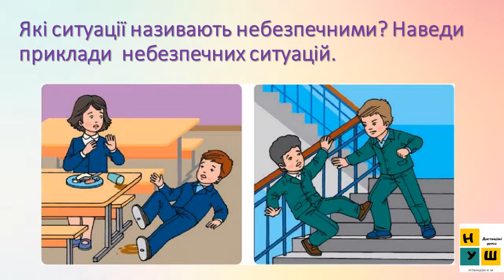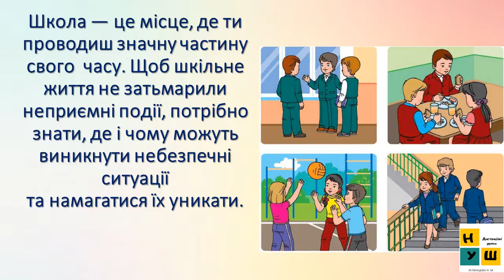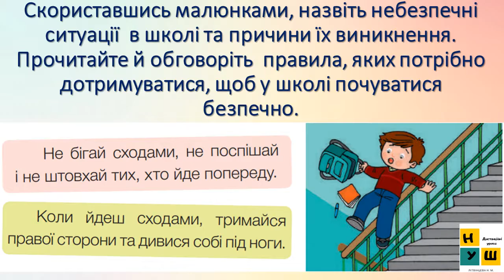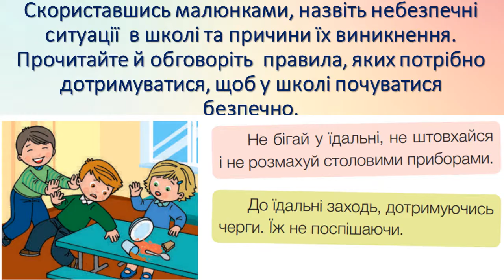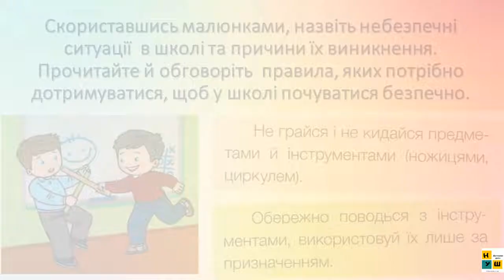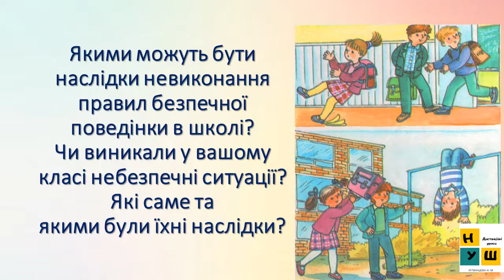Урок 4 НЕБЕЗПЕЧНІ СИТУАЦІЇ В ШКОЛІ. 3 клас Жаркова ЯДС